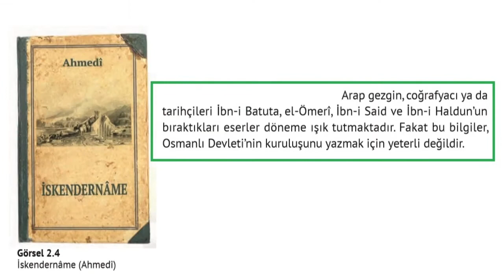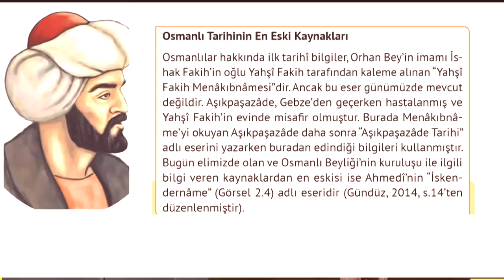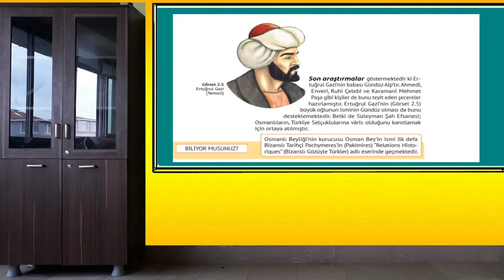Osmanlıların Menşeyi; Tarihi Kaynaklarda Osmanlıların Kökeni